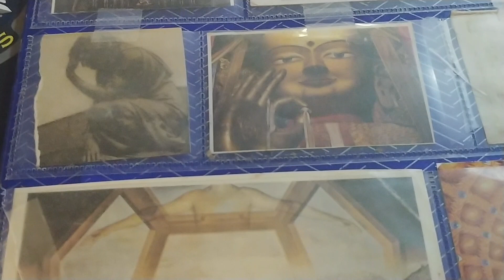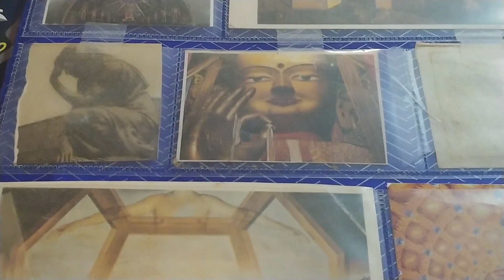The peaceful mind (a poem)